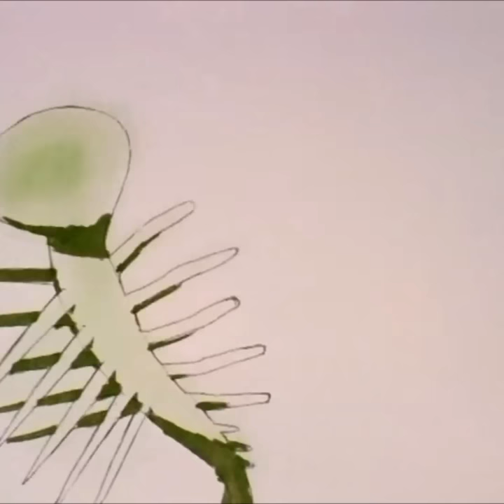FREEDOM (heartbreak. [] - j^p^n)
FREEDOM
🎶: heartbreak. [] - j^p^n